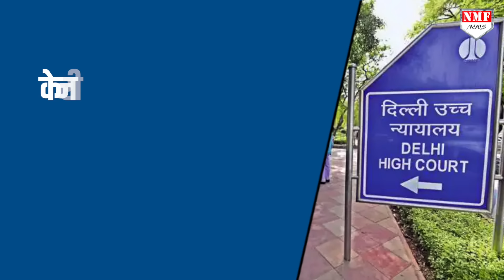Durgesh और PA ने Kejriwal को गड्ढे में डाला, सबूत देखते ही जज ने किया खेल !।Kadak baat।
हाईकोर्ट से शराब घोटाले में केजरीवाल का बहुत बड़ा झटका लगा है. कोर्ट ने गिरफ्तारी को चुनौती देने वाली केजरीवाल की याचिका खारिज कर दी है.

Shabnam
Neha